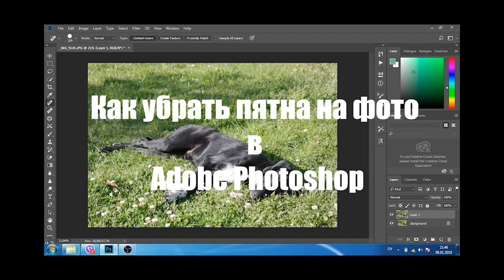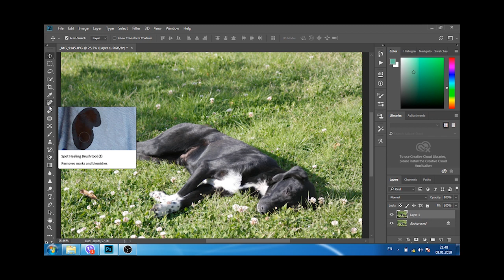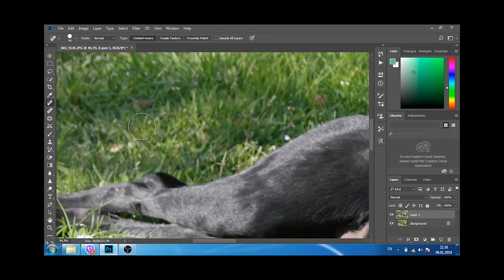Как убрать пятна на фото в Adob Photoshop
Это видео для тех кто, только начинает работать с Adob Photoshop.